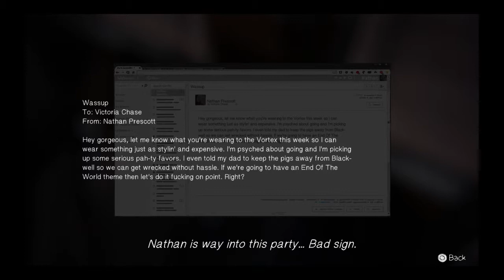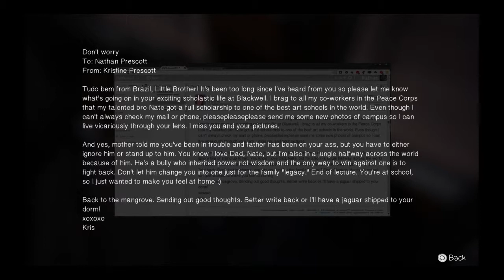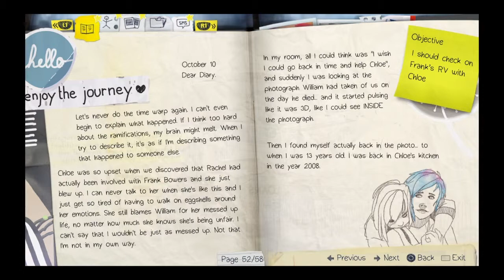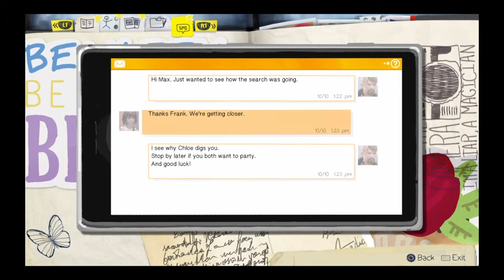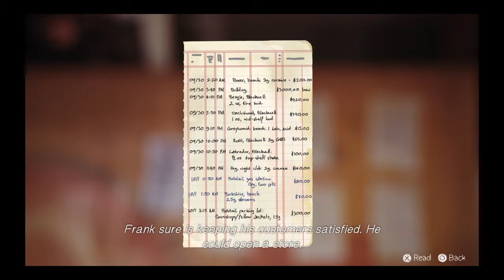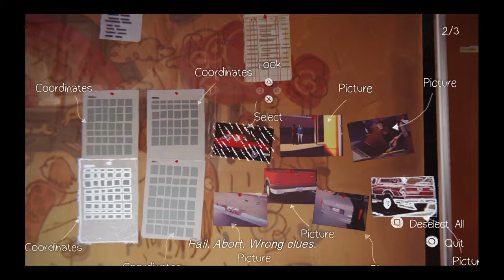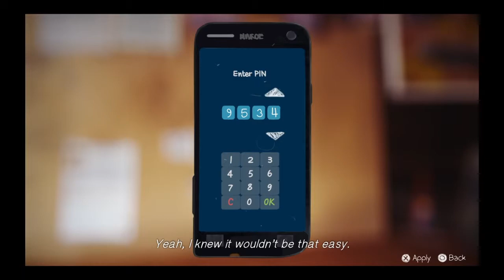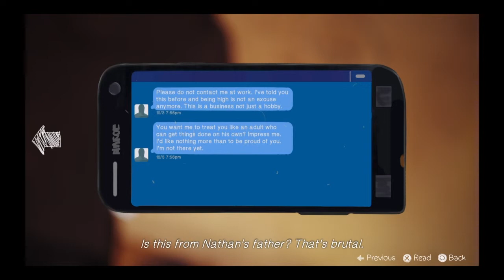WARREN DA WARRIOR!!! | Life Is Strange Episode 4-3